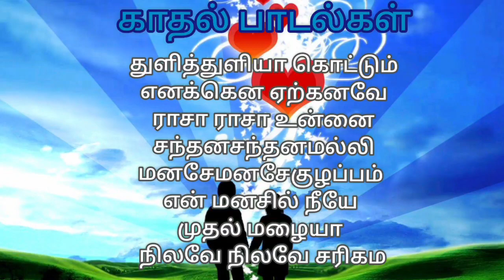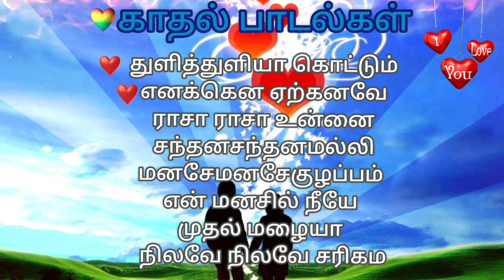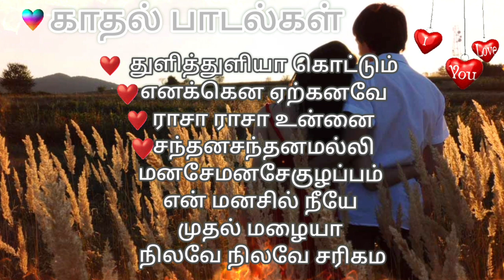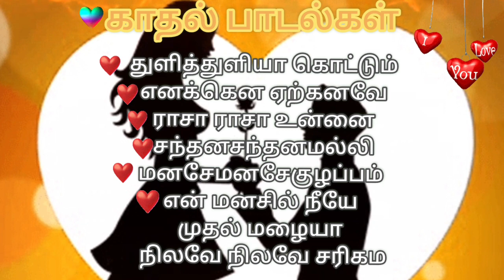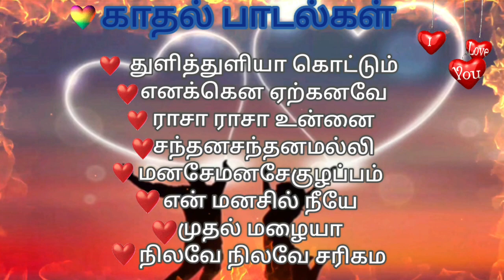💞💞Tamil Love Song💞💞//🌹🌹காதல் பாடல்கள்🌹🌹//Tamil💓💓 Super Song💓💓